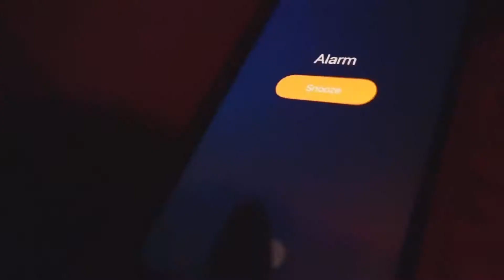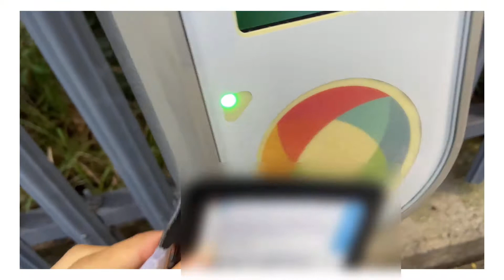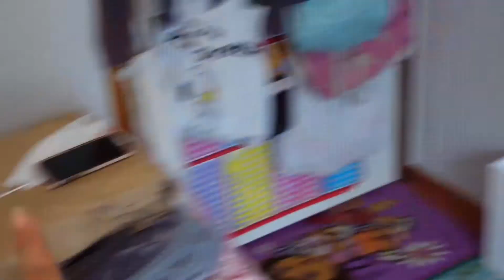my life as a high school student!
Hello friends!!

This week's video is going to be my life as a high school student and I hope you enjoy.

- Social -
Titok - @meags_00025

From the app captures and not copyrighted music from youtube.

All the hard work that was put in to the music that is in this vlog goes to the creators.